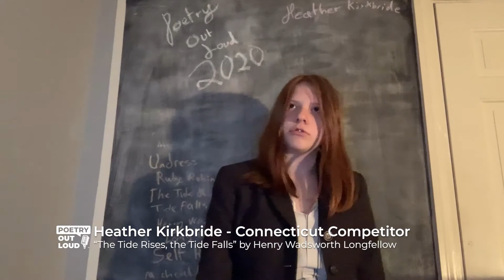Heather Kirkbride recites "The Tide Rises, the Tide Falls" by Henry Wadsworth Longfellow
Heather Kirkbride, a freshman at Enfield High School, is one of the students who advanced to the 2020 state finals in Connecticut. Kirkbride recites “The Tide Rises, the Tide Falls” by Henry Wadsworth Longfellow.